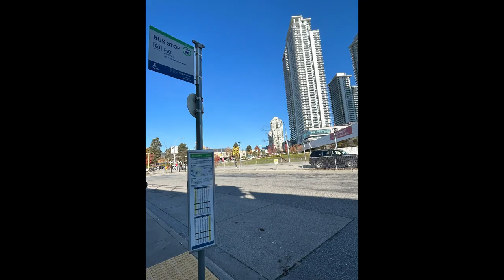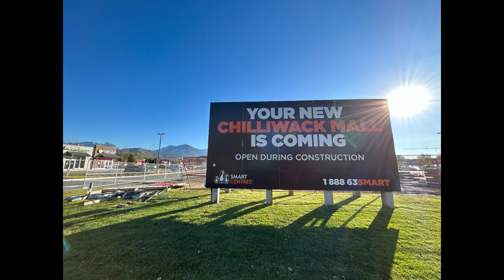Travel Log | RIDE ALONG BC Transit Bus #66 from Lougheed to Chilliwack 🚏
Brent & Sonjia take the bus from Lougheed Town Centre all the way out to Chilliwack.